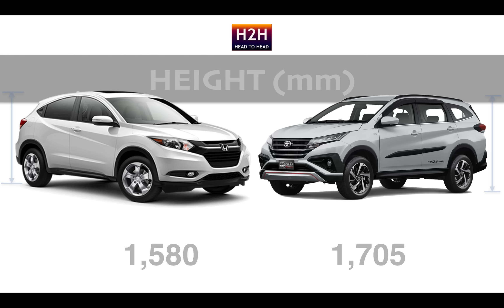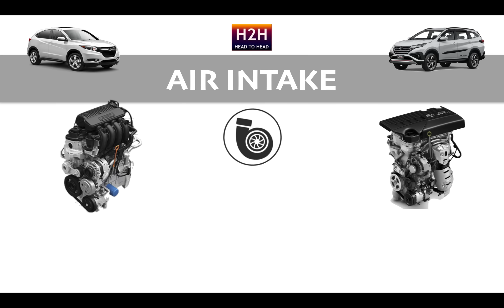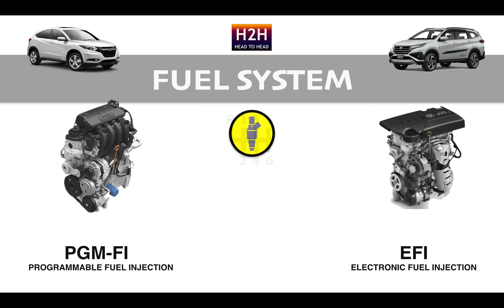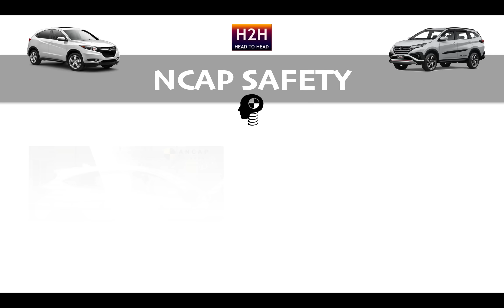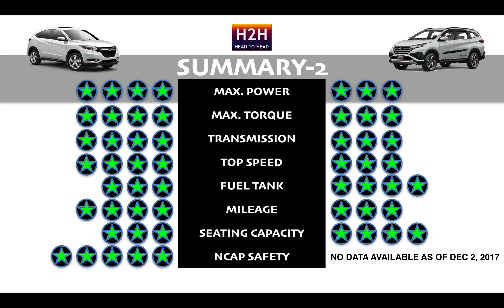H2H #143 Toyota ALL NEW RUSH vs Honda HR-V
Ladies and Gentlemen. The All New RUSH from Toyota is metamorfed from Compact SUV to LSUV. It's a great market strategy  choice which will also compare it to other similar class. However as it's still an SUV, let it challenge the Compact SUV from Honda.
You decide which one is the best for you. However some datas are not available yet or released yet by Toyota. Some of them are estimated and will be updated on the coming videos.
As always the data presented herein was taken from the information available on the internet and might subject to change without prior notice due to marketing strategy of car manufacturer. The specs may differ by country. Enjoy and Drive Safe!!!